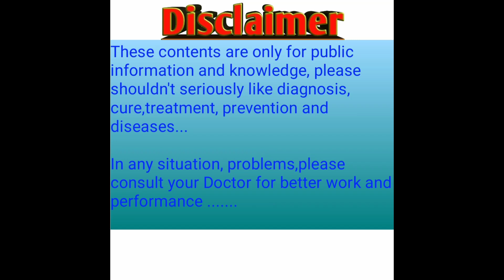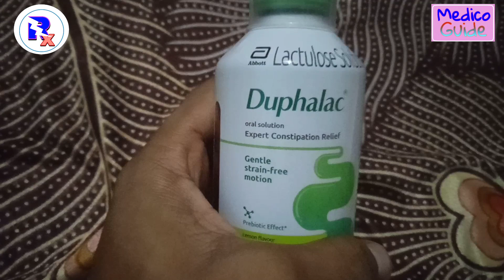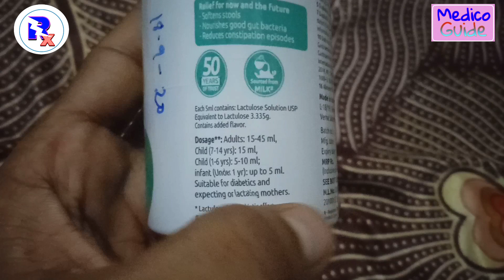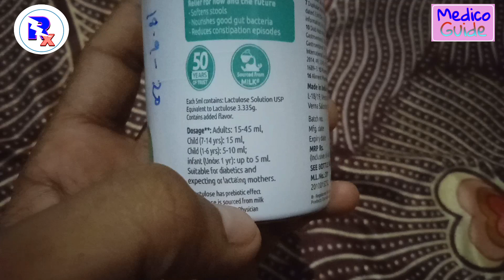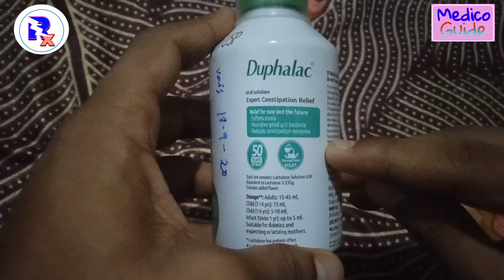Duphalac Syrup use|duphalac Syrup how to use|duphalac Syrup benefits|duphalac Syrup side effects .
Aaj ki is video me baat karenge Duphalac syrup ki
(1)Uses
(2)Side effect
(3)Caution
(4)Precaution
(5)Dose
(6)Duration
(7) Interaction

∆Topic covered or queries

Duphalac syrup  kab istemal karna haiDuphalac syrup side effect
Moral medicine chem.
duphalac Syrup use moral medicine chem.
constipation kya hai.
kabz ka ilaj
kabz . constipation.  kabz ka behtareen ilaj.
tatti ka ilaj
tatti nahi hoti
kabz ki dawa kabz
duphalac Syrup use.
duphalc Syrup how to use.
duphalac Syrup how to use in in pregnancy.
duphalac Syrup how to use in Hindi.
duphalac Syrup ke fayde.
duphalac Syrup ke fayde in hindi.
duphalac Syrup for pregnancy.
duphalac Syrup for constipation.
duphalac Syrup uses in Hindi.
duphalac Syrup kaise use kare.
duphalac Syrup pine ka tarika.
duphalac Syrup peene ka tarika.
duphalac Syrup kis kaam aati hai.
duphalac Syrup kaise piye.
lactulose uses.
lactulose uses in Hindi.
lactulose review.
lactulose review in Hindi.
pet saaf.
duphalac Syrup use in Hindi.
duphalac Syrup use karne ka tarika.
duphalac Syrup use karne ka tarika in Hindi.
constipation kaise theek kare.
pet safa kaise kare.
medicines tips
health tips.
health tips in Hindi.
ibs kaise theek kare.
ibd kya hota hai.
ibd kaise theek kare.
Duphalac Syrup benefits in Hindi.
duphalac Syrup ka use.
dufalak syrup uses.
dufalac syrup .
constipation ko kaise theek kare.
lactulose review.
lactulose kya hota hai.
duphalac Syrup how to use.
toilet nahi hota hai.
kabz ko kaise theek kare.
kabz se chhutkara kaise paye.
duphalac Syrup benefits in Hindi, duphalac

Good 🤠 day.